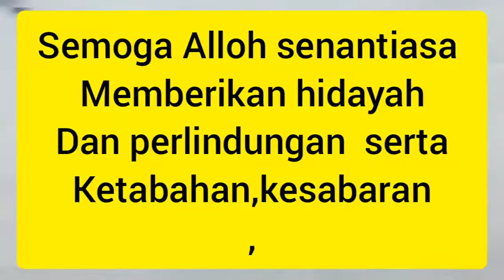BANJIRBANDANG DICIAWITASIKMALAYA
BANJIR bandang terjadi di 3 kampung yaitu kampung Loa,pakemitan,sindangmargasari,ciawitasikmalaya.karang asem.nampong.sukamatri
Hujan yang mengguyur wilayah tersebut selama 3 jam.pada PKL 14,00 wibtgl25 nopember. 2020 curah hujan yang sangat deras mengakibatkan puluhan r iniumah warga terendam air sekitar 1 cm ,menurut warga banjir bandang tersbut akibat sungai Cihanjuang tidak bisa menampung air karna curah hujan yang sangat deras disertai sampah dari longsoran